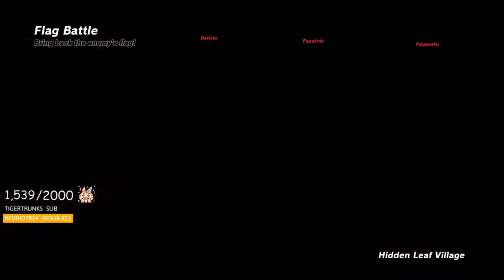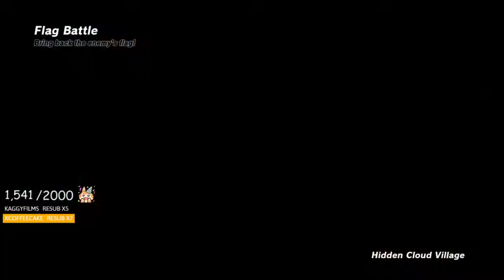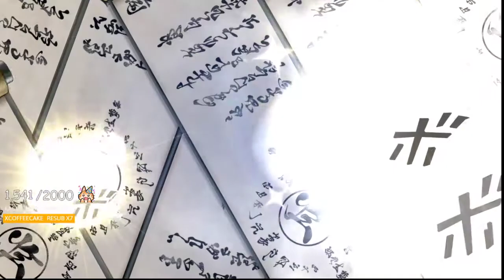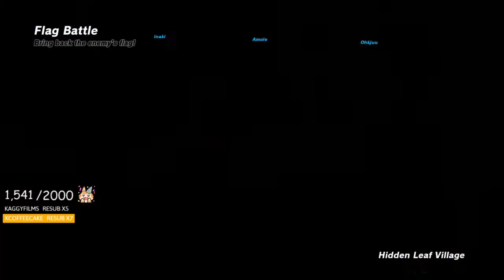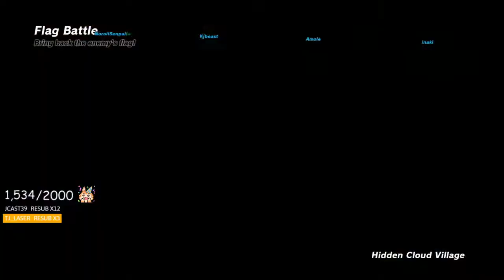DotoDoya VOD - 7/11/21 - Birth of a New Ninja.....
It's Shinobi Striker time :o